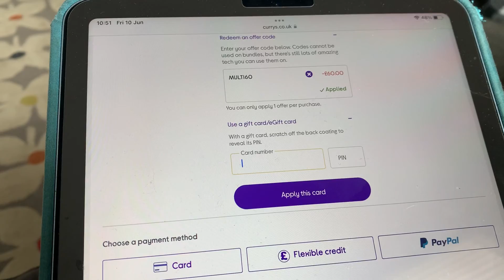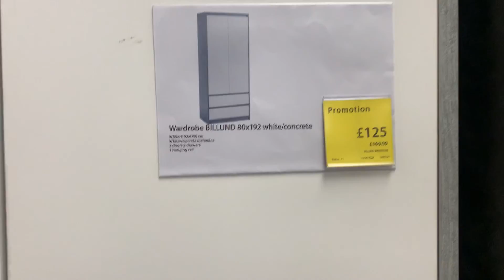HOUSE COMPLETION 🏡 | Quick York Trip Away !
COMPLETION DAY- York visit~ Shambles & Harry Potter Shop.  Went for a weekend visit down to York to see Chris’s family friends. took a trip to the shambles and managed to find a few Harry Potter shops. We then got home and went straight to bed after placing an order for a TV unit.

All videos shot on IPhone X
Video editing done on LumaFusion